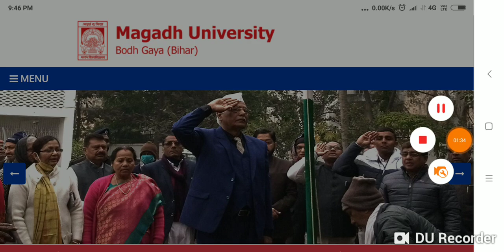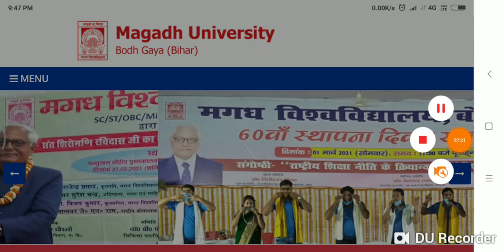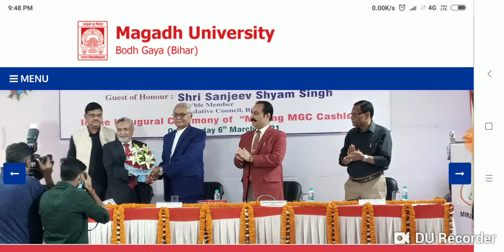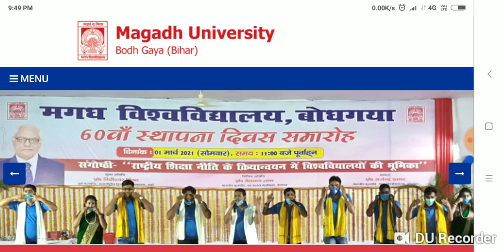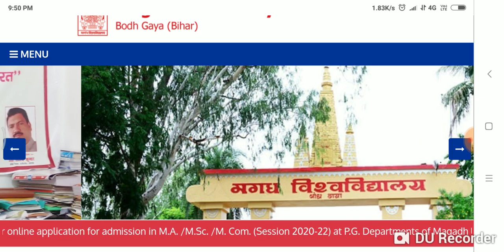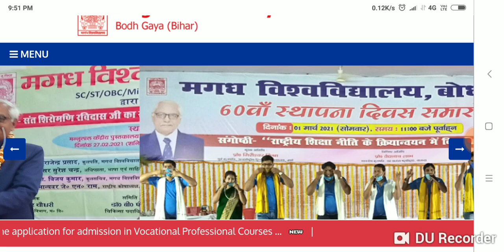Magadh University 2018 -21 Part -2 परीक्षा 15 अगस्त से शरू पेंडिंग रिजल्ट डेट जारी Exam फॉर्म गलती: